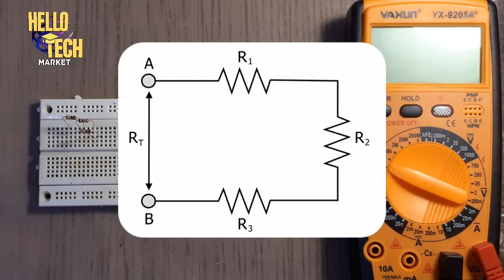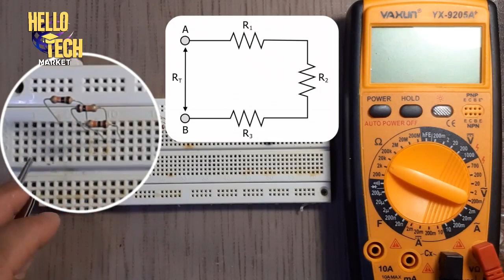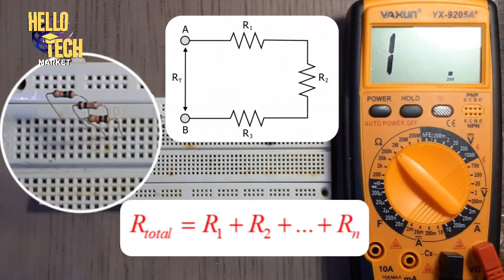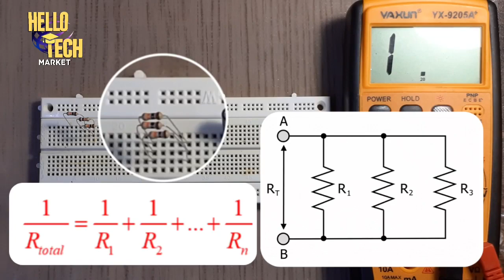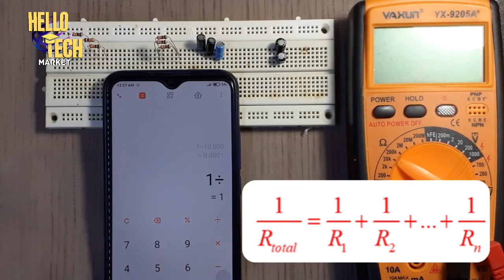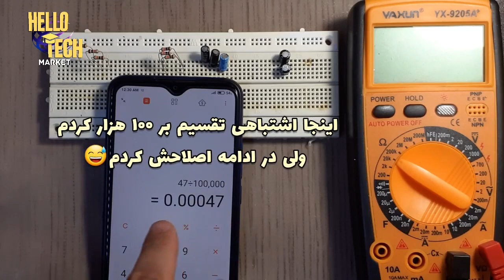محاسبه خازن و مقاومت معادل در مدار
در این ویدئو می آموزیم که چطور مقاومت یا خازن معادل در مدارات سری و موازی را محاسبه کنیم. اگر از ویدئو لذت بردید لطفا لایک و نظر فراموش نشه.  سابسکرایب کنید تا عضو کانال بشید و اگر میخواهید از انتشار ویدئوهای جدید سریع با خبر بشید زنگوله را فعال کنید.